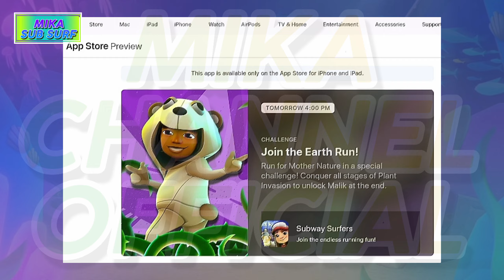Subway Surfers Underwater 2024 - Upcoming On This Season (from App Store IOS) - OFFICIAL BY SYBO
WHAT'S NEW UNDERWATER 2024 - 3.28?

This Earth Day, Subway Surfers goes back Underwater! 🌊🍥​

Surf under the sea, race along the seabed with jellyfish, corals and other gorgeous ocean-inspired elements. 🦐​

2 new characters: complete the Floor is Lava challenge to unlock Electra, or take on the Season Challenge and discover the eccentric Finn. 🐠

Join the special Earth Run to unlock Malik.

Cathy and Koral get new Outfits - play through the Season Hunt and a special Staged Tag Time Attack to unlock both. 🦈

⚠️ All videos made by me are not copyrighted, please do not steal copyright. Thank you